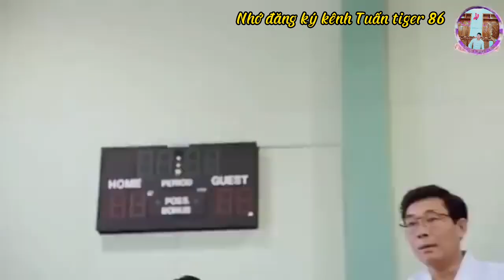Làm nội gián vào trường học bắt cướp